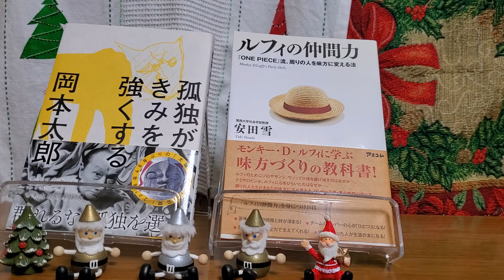引きこもりには○○がお勧め⁉️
このチャンネルは様々な話題を取り上げ
【役立つこと】や【考え方・心の持ち方】を
発信してます😄

【再生リスト】にジャンルを分類してますので、
もどうぞ😄